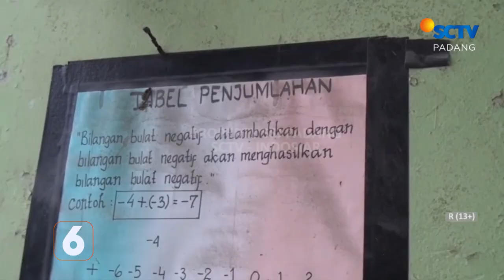GEDUNG SEKOLAH DASAR NEGERI 27 OLO LADANG RUSAK, ANCAM KESELAMATAN MURID-MURID